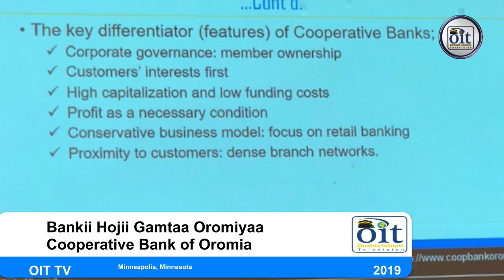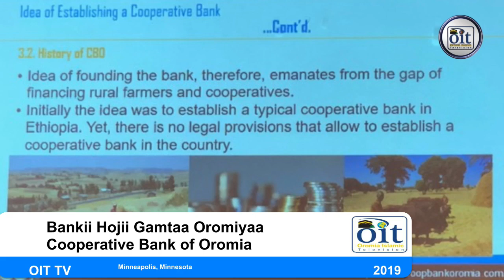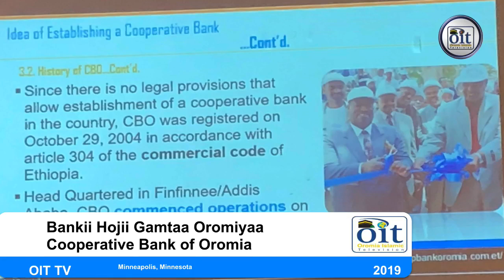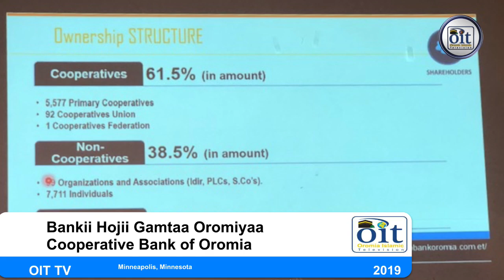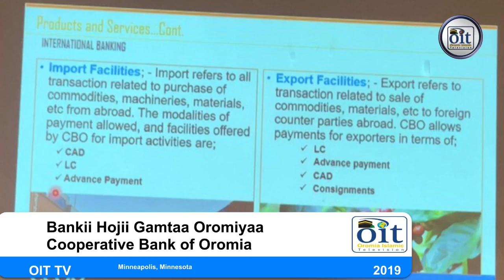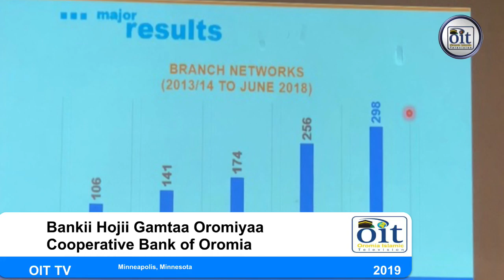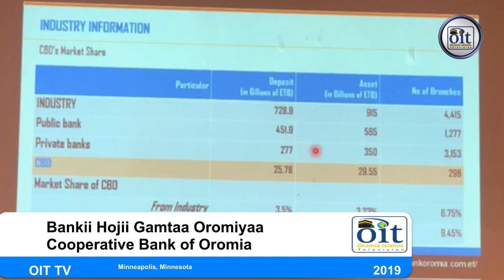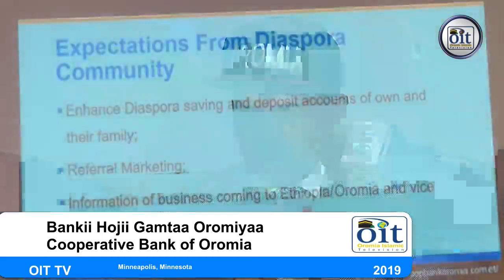Oromia Islamic TV: Bankii Hojii Gamtaa Oromiyaa (Cooperative Bank of Oromia)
Oromia Islamic TV: Bankii Hojii Gamtaa Oromiyaa (Cooperative Bank of Oromia); Magala Minnesota, Minneapolis irra.